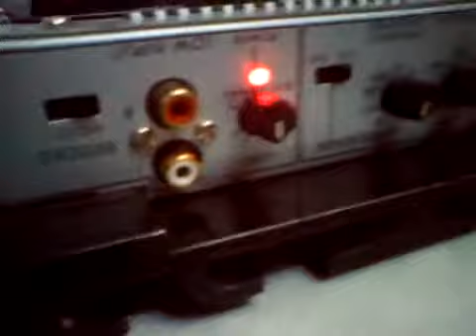Autovahvistin Autosoitin tietokoneen virtalähde huoneessa.